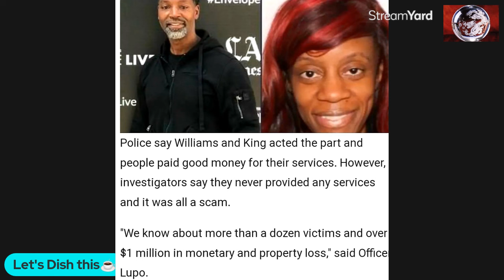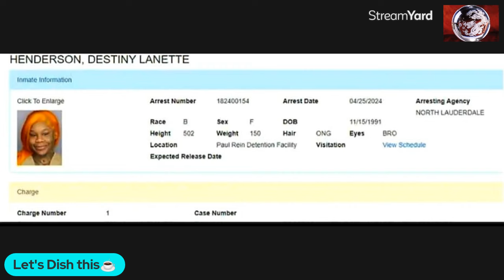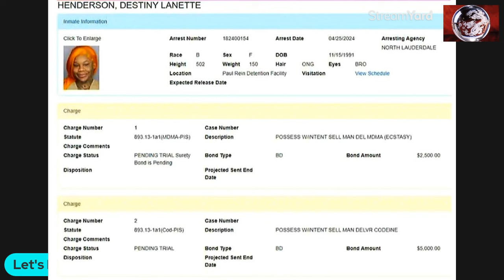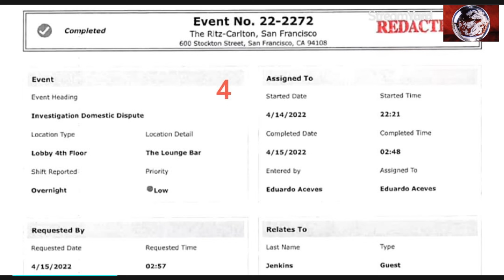Ericka King Turned on Ernesto, Shirley Strawberry almost "caught up too" Sukihanas arrest n' More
Hey Ya'll! Today We are discussing Celebrity Gossip.